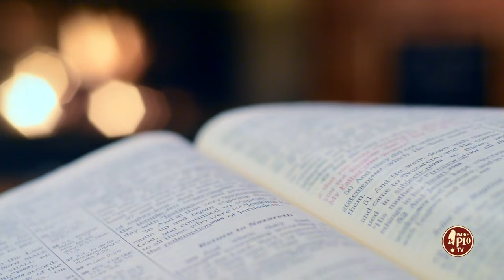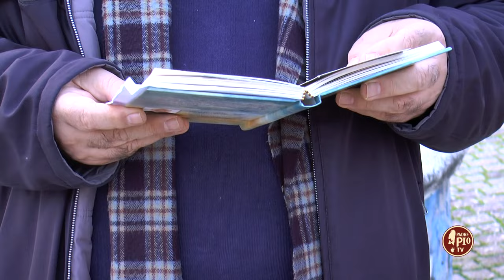E sempre il giusto che paga e muore (Dritto al Cuore 17 Marzo 2024)